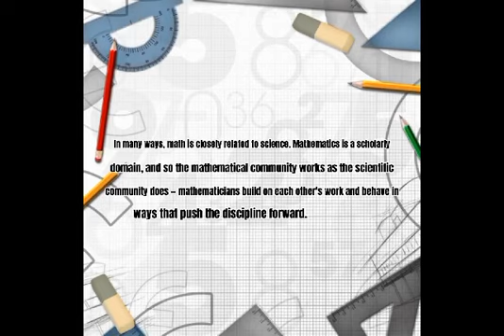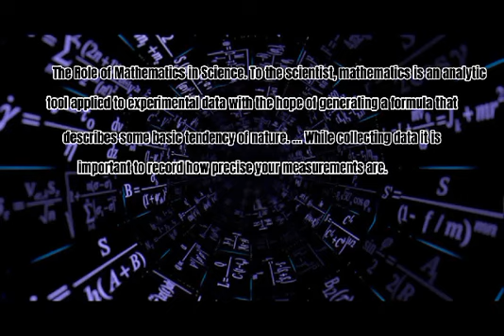Performance Task 1 Alrey Baylon